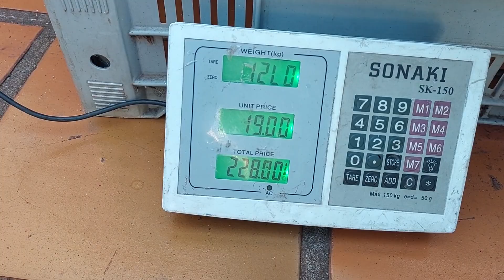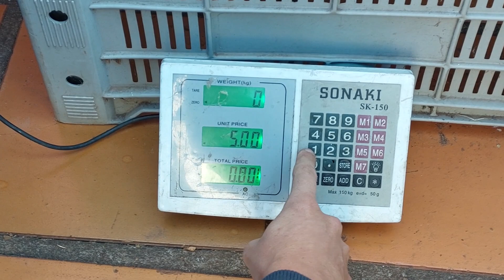PREÇO ATUALIZADO-metal fino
Ainda vale a pena a venda de metais não ferrosos?, Vejam quantos faturamos com a venda de 3 tipos de metal.
Caso queira apoiar esse Casal chave pix cpf  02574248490 Tarcisio Jose Estevão,